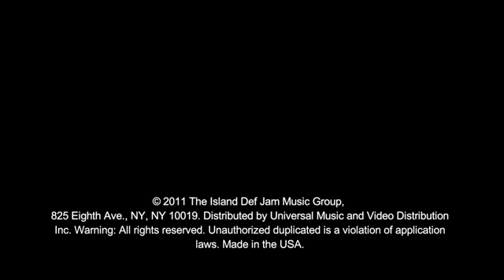All I Want For Christmas Is You (SuperFestive!) (Shazam Version)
Justin Bieber feat. Mariah Carey- All I Want For Christmas Is You